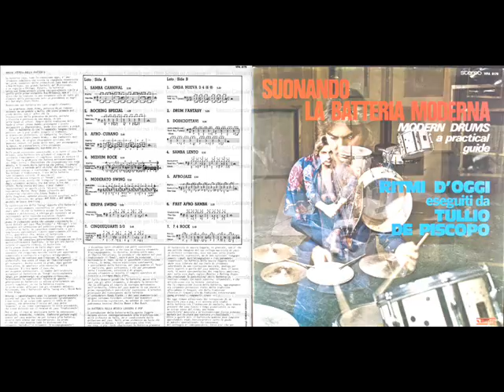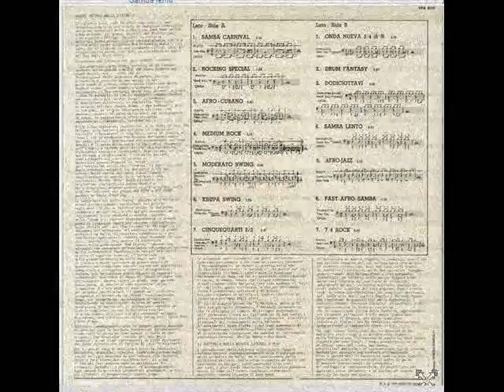Tullio De Piscopo drum pattern - settequarti rock - 1974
Excerpt from: Suonando La Batteria Moderna ( 1974 - Vedette Records ).
Track - settequarti rock.